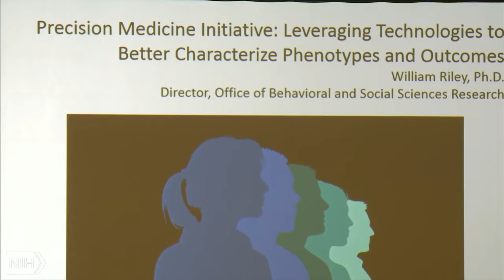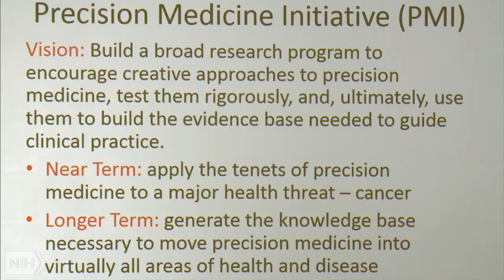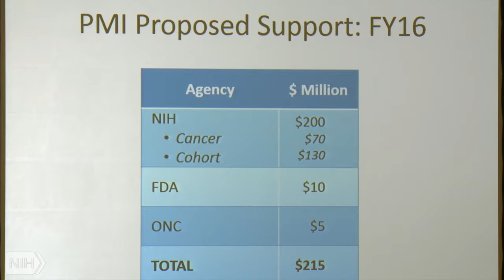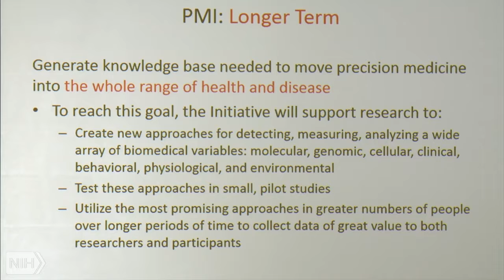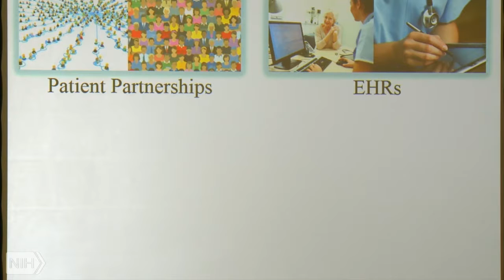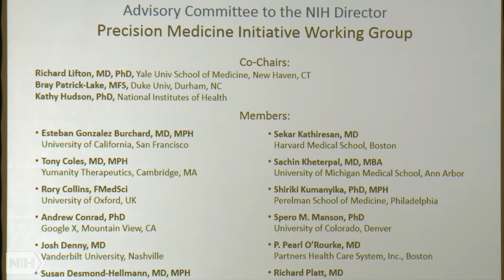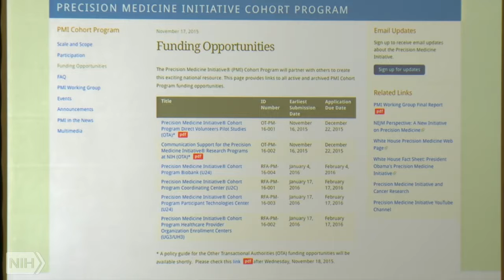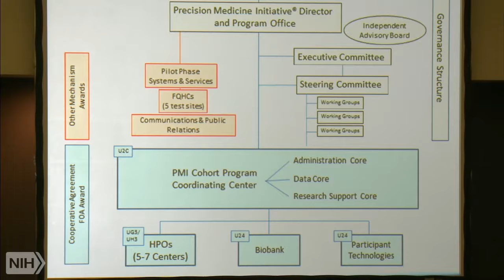SESSION 15: William Riley, National Institutes of Health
The New Research Frontier: William Riley, National Institutes of Health Office of Behavioral and Social Sciences Research